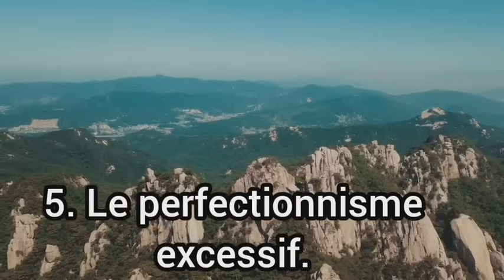10 choses qui doivent disparaître de votre vie en 2024, pour réussir ta vie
10 choses à éliminer pour réussir

Dans cette vidéo captivante, découvrez les 10 éléments qui doivent disparaître de votre vie si vous aspirez à la réussite. De mauvaises habitudes, des pensées limitantes et des distractions néfastes sont passées en revue, vous offrant ainsi des clés précieuses pour atteindre vos objectifs et maximiser votre potentiel.